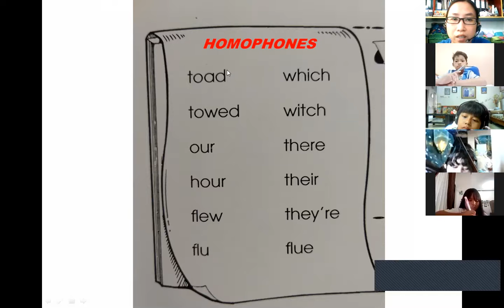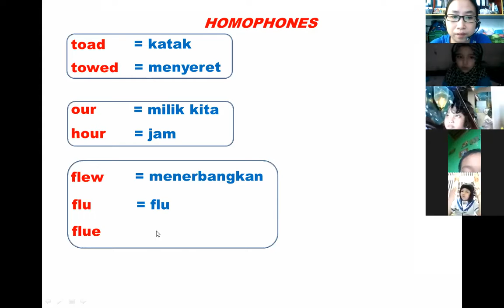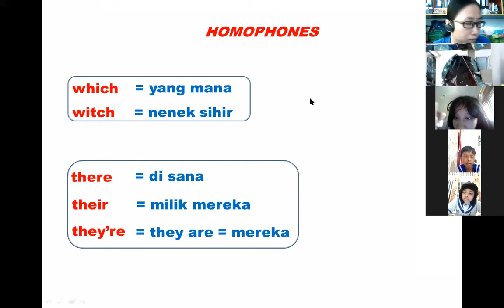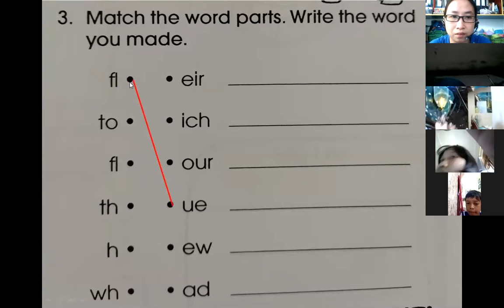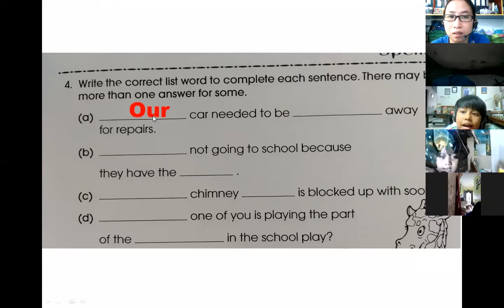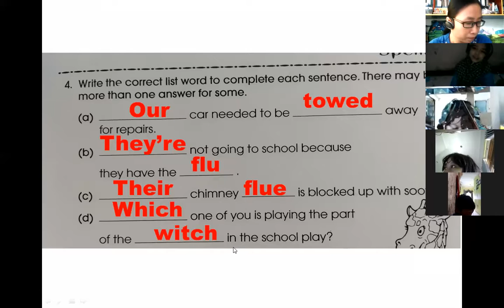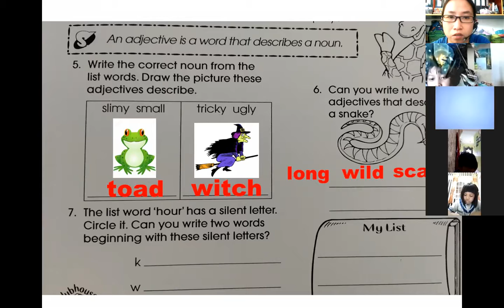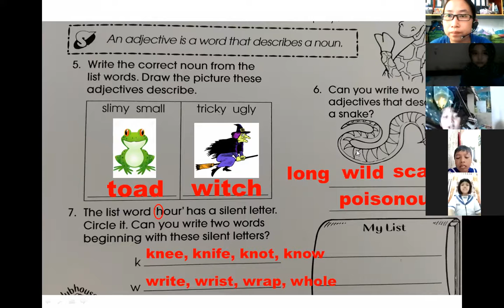SPELLING ZOOM GRADE 3 (WEDNESDAY, MARCH 31, 2021)